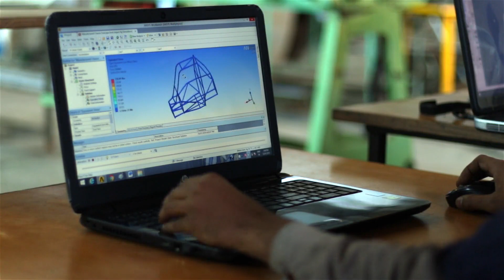Amrutvahini College of Engineering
Amrutvahini College of Engineering Accredited By National Board of Accreditation New Delhi.